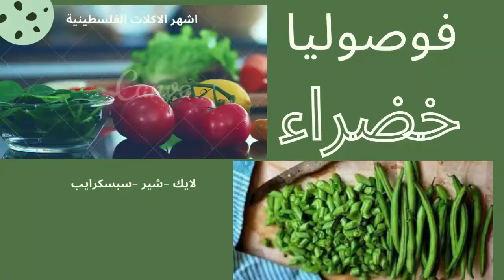فاصوليا خضراء بالزيت كانوا تعملها ستو لغوار يا باطل